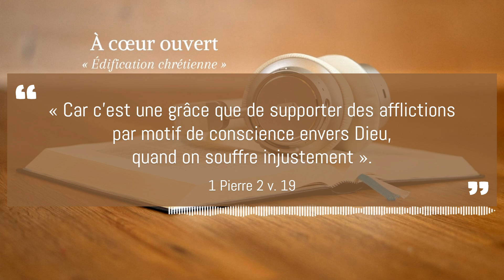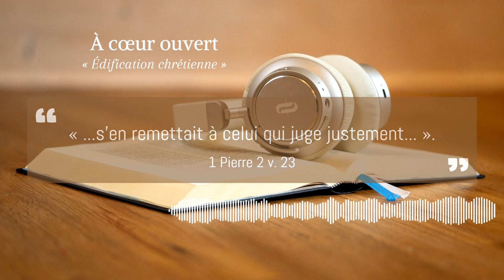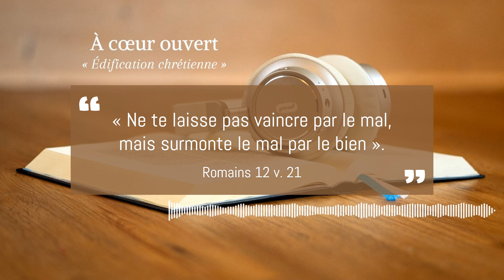➢ Comme Christ.5 - « En souffrant injustement ».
► Méditer sur l’expression « comme Christ », c’est donc avant tout méditer sur la personne et l’œuvre du Christ lui-même. C’est ensuite appliquer le fruit de cette recherche à notre vie personnelle. C’est ce à quoi vous convie Andrew Murray, au travers de 31 méditations. Chacune d’entre elles va examiner soigneusement un des aspects de la personne ou de l’œuvre de Christ, et vous proposer des applications pratiques pour notre vie spirituelle. Ainsi, chaque jour, vous pourrez faire un pas de plus vers une meilleure compréhension de ce qui est au cœur de la vie chrétienne épanouie : votre identification en Christ.

► Auteur : Andrew Murray (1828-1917). « Les principes contenus dans ces livres aux pages écornées continuent toujours d'exercer une influence significative sur ma vie de prière et mon ministère. Presque vingt ans après, je commence seulement maintenant à sentir que je comprends véritablement la profondeur des écrits d'Andrew Murray ! La plupart des ouvrages sur la prière vous mènent dans un processus de prière, mais les écrits d'Andrew Murray vous conduisent à la personne de prière : Jésus-Christ ! » (David Smithers).

► Le 18 janvier 1917, Andrew Murray rentra dans la Gloire. Il entra dans le ciel de la même façon qu'il vécut sur la terre, dans la prière et recommandant aux autres de prier. Peu d'hommes ont jamais eu autant d'impact sur les âmes pour la cause d'une vie remplie de l'Esprit que ne le fut Andrew Murray. Il fut indiscutablement l'auteur le plus prolifique dans l'Eglise sur le sujet de la prière et de la vie intérieure, ayant publié 240 livres entre 1858 et 1917. Plusieurs de ces livres furent traduits en 15 langues différentes. Peu après que la Société de Littérature Chinoise eut traduit en chinois pour la Chine le livre de Mr Murray «  L'Esprit de Christ », on rapporta qu'un réveil éclata dans la Chine intérieure. Aujourd'hui encore, ses écrits continuent de façonner la conception de la prière et de la vie de l'Esprit que possède une multitude de chrétiens assoiffés.

▬▬▬▬▬▬▬▬▬  ASSOCIATION BIBLE ET FOI  ▬▬▬▬▬▬▬▬

► Bible et Foi est une association caritative à but non lucratif, qui encourage et exhorte le corps de Christ au côté de l’Église, travaillant à son édification depuis sa création en 2003. Nous mettons de la littérature et des ressources chrétiennes à la disposition du monde francophone.